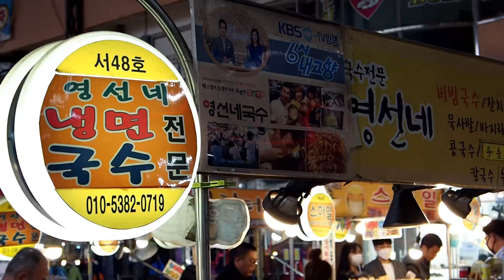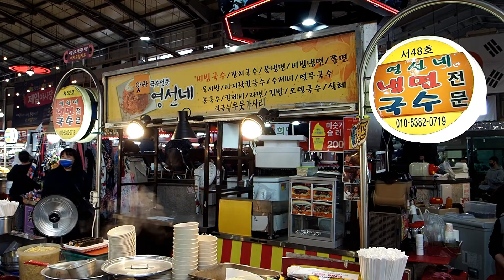콩나물 비빔국수,잔치국수 - 영선네 국수,의정부 제일시장 / Spicy Noodles,Bibim-guksu,Janchi-guksu/ korean street food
영선네 국수  - 의정부 제일시장
콩나물 비빔국수 - (5,000원)
잔치국수 - (4,000원)
 korean street food
Spicy Noodles(Bibim-guksu) - (5,000krw)
Janchi-guksu  - (4000krw)